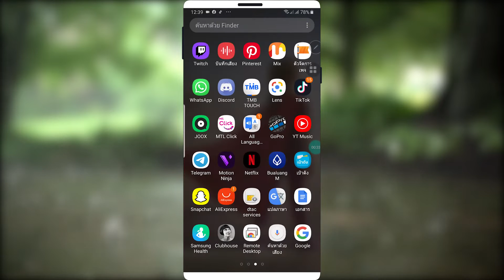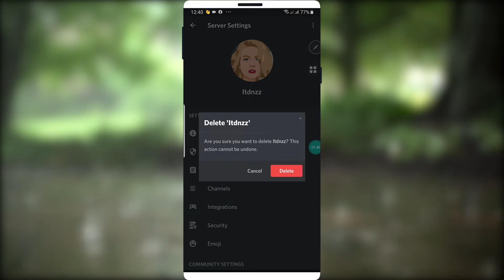วิธีลบห้อง ลบ Server ดิสคอร์ด Discord ของเราบนมือถือง่ายๆ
วิธีลบห้อง ลบ Server ลบ channel ดิสคอร์ด Discord ของเราบนมือถือในแอป ง่ายๆใน 1 นาที